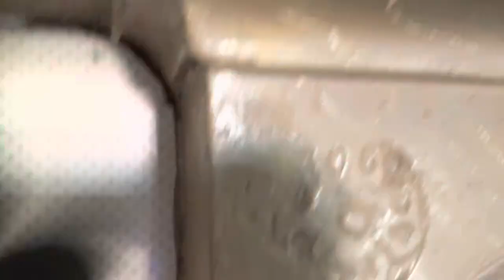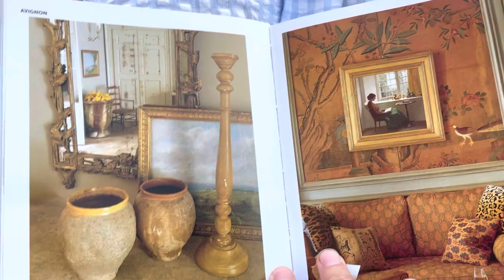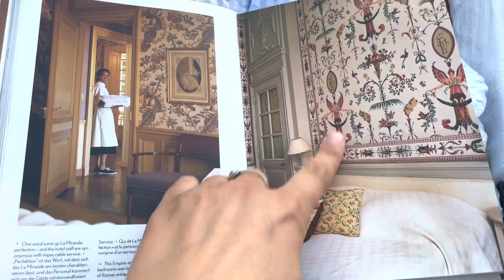DAY 34 of a big renovation on lake Como/dirty job...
My name is Alla and together with my husband we renovating a historical house on the lakeComo It will be a huge DIY project full of fun moments and amazing discoveries as we dive in to a very dark corners of this abandoned house.